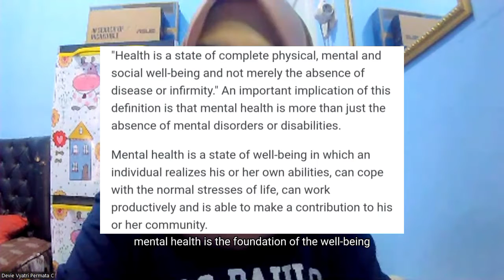Parent's Role In The Interest of Their Children's Mental Health | Devie Vyatri Permata C.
English Speech by Devie Vyatri Permata Cahyadi (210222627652)
Speaking for General Purposes G